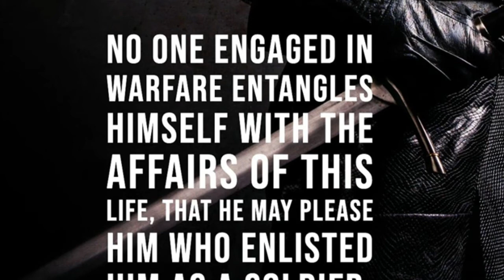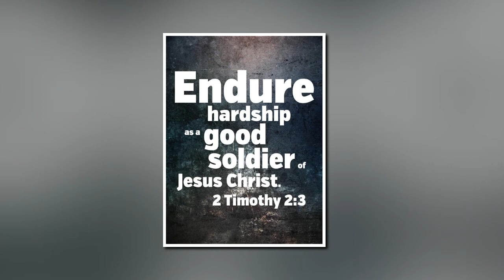Charles Broyles 04 12 2020 Sun PM - Living In The War Zone